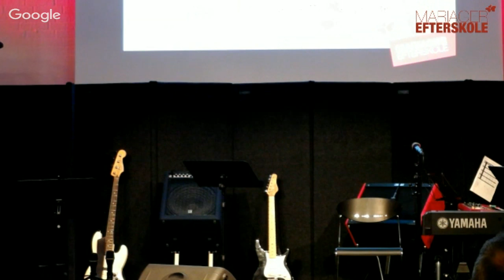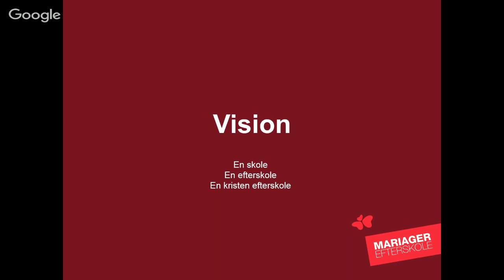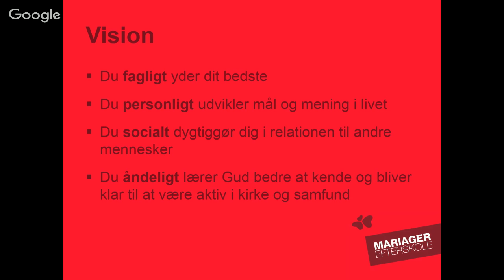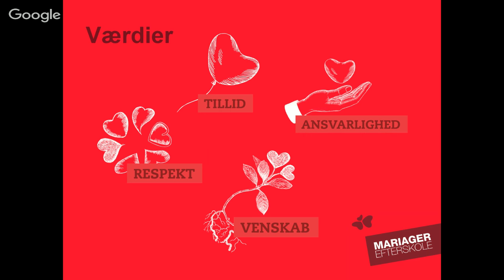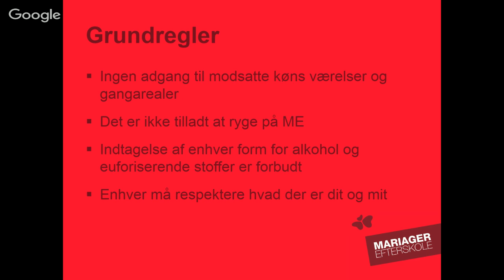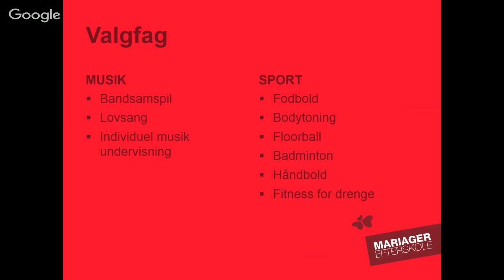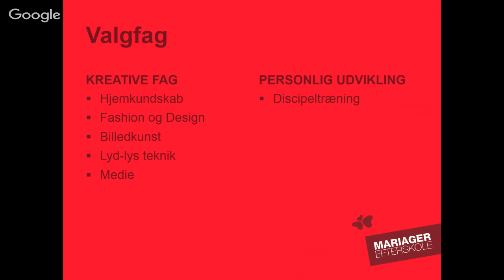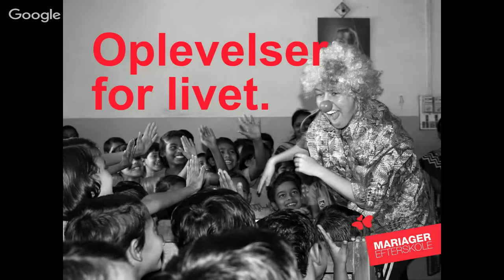Præsentation af Mariager Efterskole